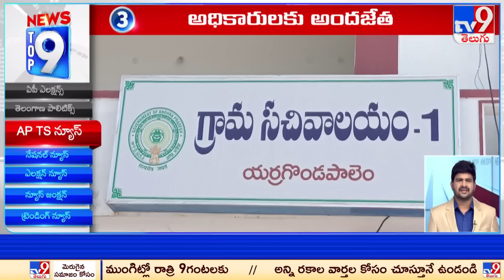Top 9 News : Top News Stories | 01 April 2024 - TV9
Uploaded by ganesh